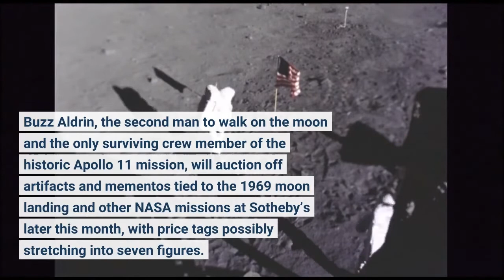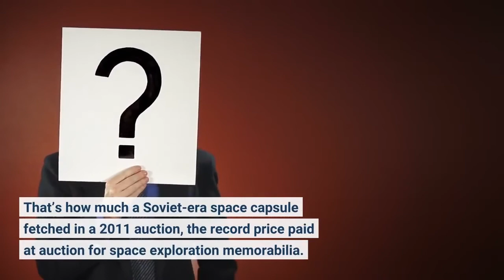This Jacket Worn By Buzz Aldrin To The Moon And Back Could Sell For $2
Buzz Aldrin, the second man to walk on the moon and the only surviving crew member of the historic Apollo 11 mission, will auction off artifacts and mementos tied to the 1969 moon landing and other NASA missions at Sotheby’s later this month, with price tags possibly stretching into seven figures. Aldrin is the only surviving crew member of the 1969 Apollo 11 mission, after Collins died last year. Space-related memorabilia has proven a hit at auction in recent years, in part because of the public’s renewed interest in space travel as a result of the “billionaire space race,” a set of private ventures run by Elon Musk, Jeff Bezos and Richard Branson. In April, samples of lunar dust collected by Neil Armstrong during the Apollo 11 mission sold for $504,375 at auction, after NASA lost a court battle to keep the specimens off the private market.2.9 million. That’s how much a Soviet-era space capsule fetched in a 2011 auction, the record price paid at auction for space exploration memorabilia. It had been used in a series of unmanned tests leading up to the launch of Vostok I, which took cosmonaut Yuri Gagarin into space in 1961. The Moon Market: Inside The Multimillion-Dollar Craze For Space And Apollo 11 Collectibles (Forbes)Lunar Dust Collected By Neil Armstrong Sells For $500,000 – After NASA Lost In Court To Keep It (Forbes)‘The Loneliest Man In History’ Dies: Astronaut Michael Collins Was The Sole Man On Apollo 11 Who Didn’t Walk On The Moon (Forbes)Apollo 11 Astronaut Michael Collins’ Rare Omega Speedmaster Watch Is Up For Auction (Forbes)